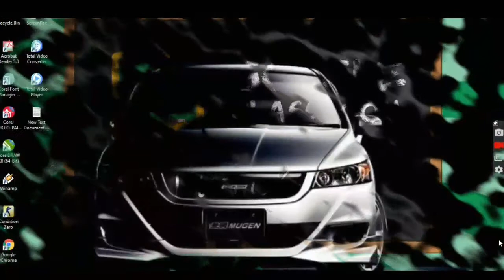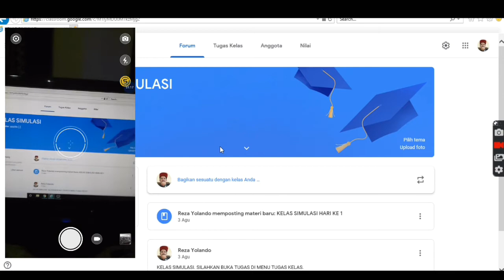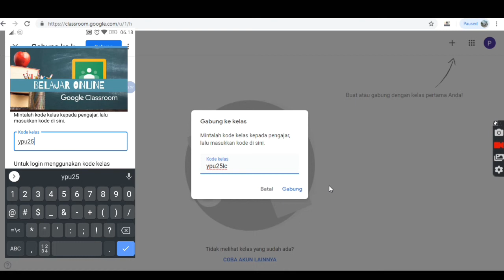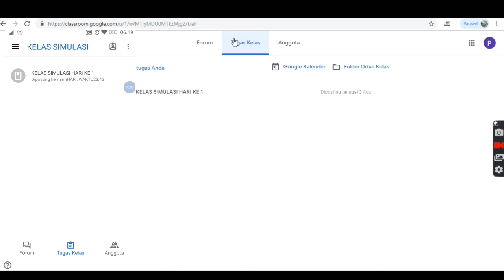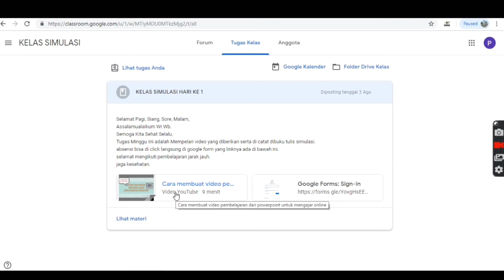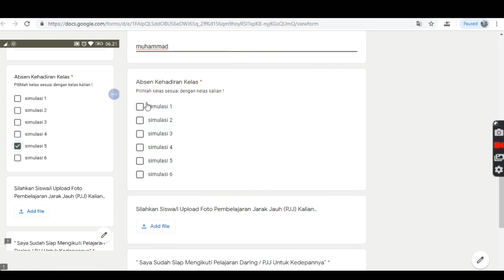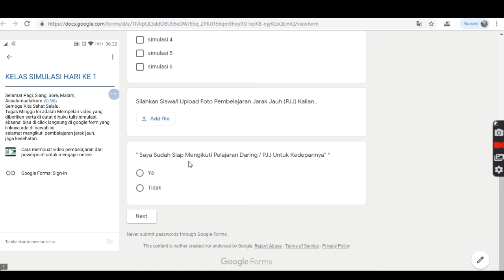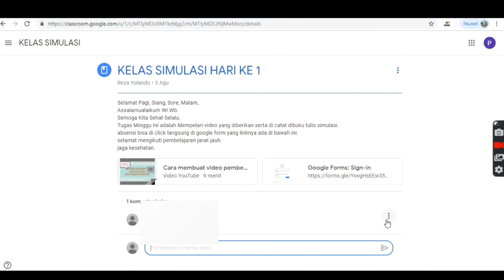Tutorial Cara Gabung Kelas di Google Classroom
Cara Gabung Google Classroom